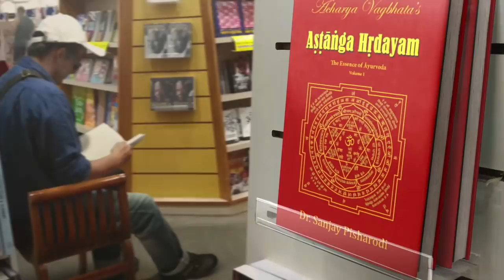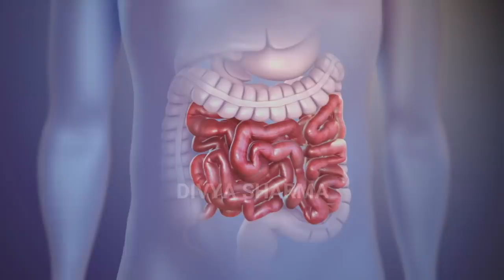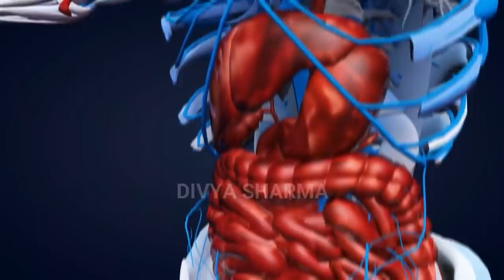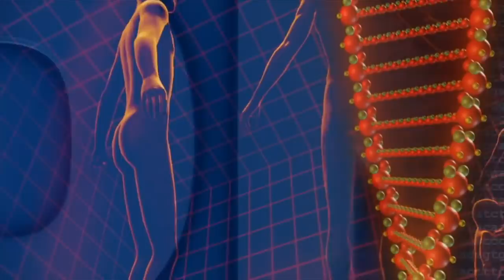दिन में1बार लो वात रोग,Joint,हड्डियों की कमजोरी ,कैल्शियम की कमी,Weakness,जिंदगी में नहीं हो Remedy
पानी के साथ 1 चीज 99% घुटनों का दर्द Joint pain बिलकुल ठीक knee pain | Arthritis jodon me dard illaj

नमस्कार दोस्तों,
1-Vaat Ke Rog
2- Health benefits of ginger,Adhrak ke fayde
3- Ginger Benefits in hindi,अदरक के चमत्कारी औषधीय गुण
4-Ayurvedic Benefits of Ginger
5-

दिव्या शर्मा

15 दिन में एक बार जरूर करे पेट व् आंतों की सफाई | HOW TO: Detox your Body in 1 Day

15 दिन कैसा भी थायराइड जड़ से खत्म 2 इलाज | Natural Remedies For Thyroid | How To Cure

1 मिनट काफी है भयंकर से भयंकर एसिडिटी खत्म | How To Get Rids Of Acidity And Gas Problems

2 अखरोट खोल देगें शरीर की ब्लॉक नसों को । Unblock nerves with walnut | health benefits of walnut